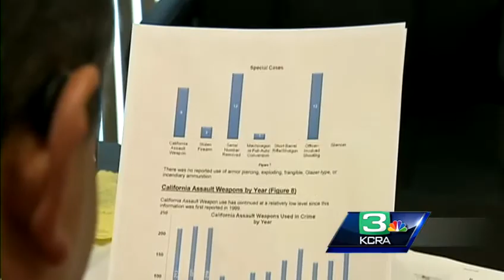Agents outgunned in fight against forbidden firearms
State agents seized more than 2,000 guns last year from dangerous criminals, and yet, agents from the Department of Justice are finding themselves outgunned, searching for an arsenal of weapons.